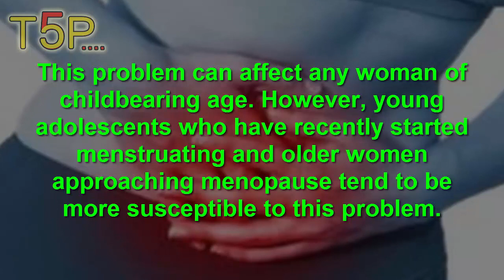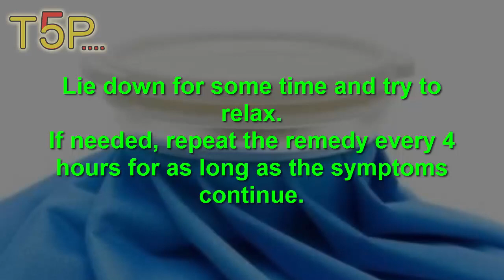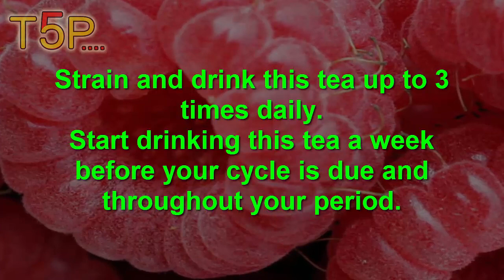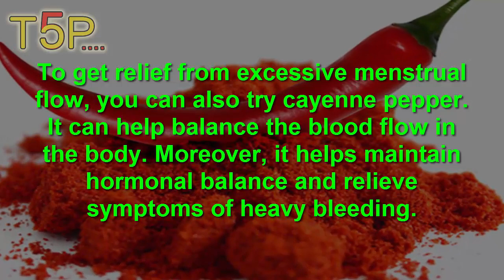5 Home Remedies for Heavy Menstrual Bleeding | By Top 5.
5 Home Remedies for Heavy Menstrual Bleeding.

Heavy or prolonged menstrual bleeding, which is also called menorrhagia, can occur to any menstruating woman. Heavy menstruation can affect your daily life, including physical activities and your emotional health, as well as your social life. It can also cause serious health problem such as iron-deficiency anemia.[2] In order to stop heavy menstrual bleeding naturally, you can try different types of home remedies and making changes to your diet.

See When Should You Try This? to learn more about when to try natural remedies for heavy menstrual bleeding.